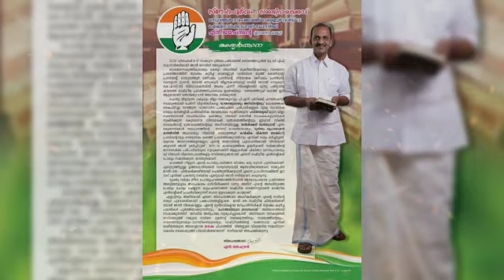Election 1 December 2020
Video from SREELETHAJAYACHANDRAN